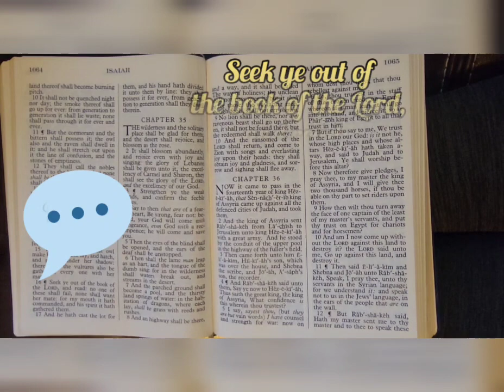The Treasure That You Must Have